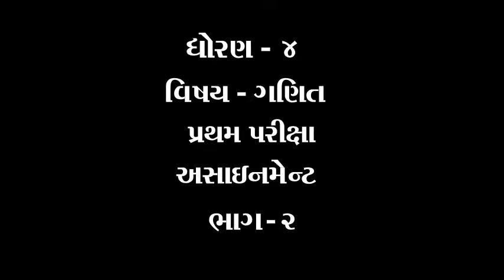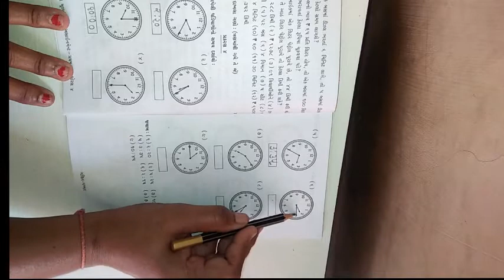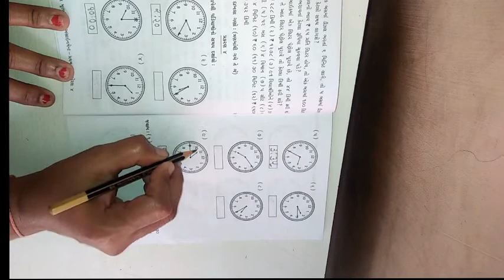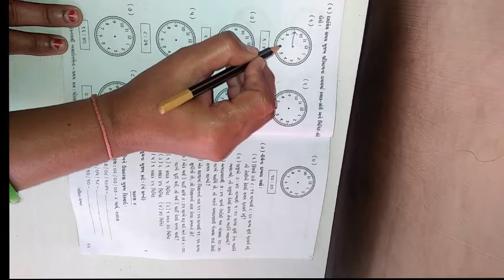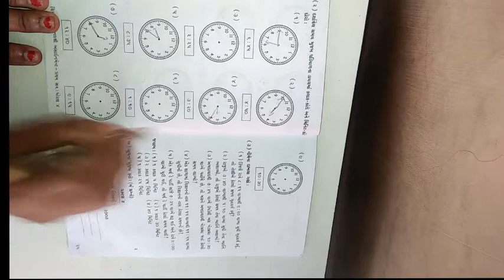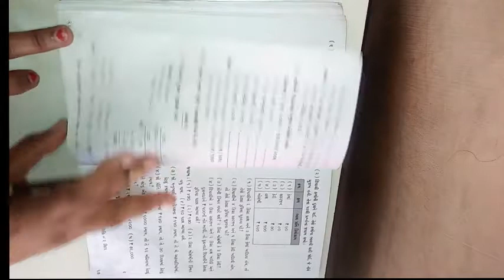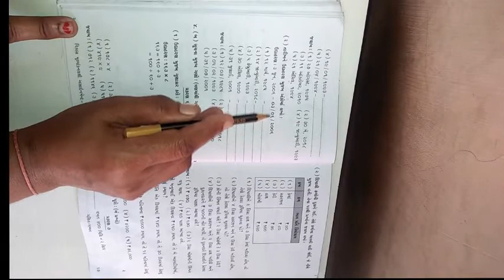ધોરણ ૪ વિષય ગણિત પ્રથમ પરીક્ષા એસાઈનમેન્ટ ભાગ ૨